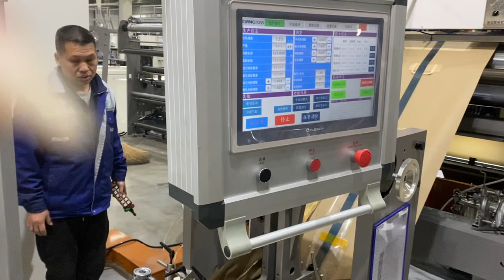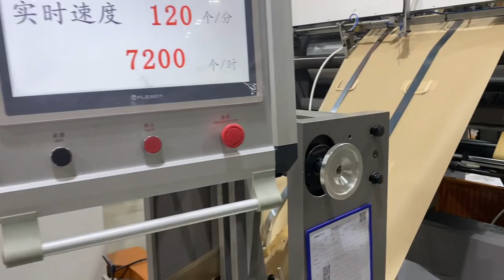AS330 Flat Handle Paper Bag Making Machine| Inner Overfold Flat Handle| Full Servo System|High Speed